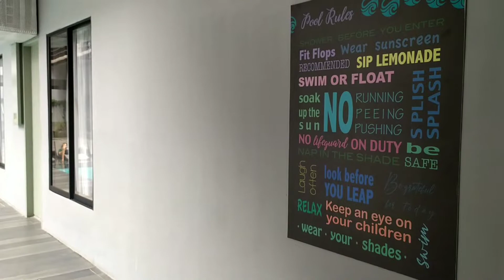BEST HOTEL IN CORON PALAWAN